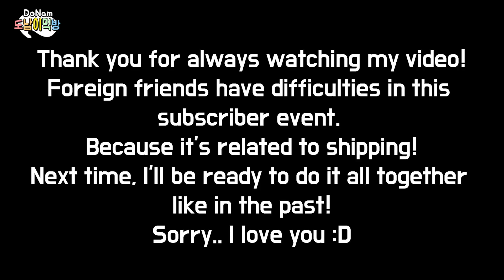소소한 구독자 이벤트! 361,914분 감사합니다!!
조금씩 조금씩 하다 보니까 또밤이 식구들이 361,914분이나 모였네요!!ㅠㅠ 너무 감사합니다!! 사실 조금 더 일찍 준비를 하려고 하다가 이것저것 개인 문제도 정리하고 하다 보니 이제서야 하게 됐어요!

영상에서 보신 신청은 이 게시물 댓글로 해주시면 되고
*두 번째 줄은 원하는 색상! (ex. 검정 or 흰색 or 둘 다)
*세 번째 줄은 하시고 싶으신 말! (욕설,성적인, 등등 그런 건 안돼요!)

랜덤 추첨을 통해서 구독자분에 한해서 열 분에게 텀플러를 드려요!
이번에는 좀 더 많은 분들에게 나눠드릴 수 있어서 당첨 확률도 높아 많이 참여해주세요ㅎㅎ
6/28일까지 제가 댓글을 확인할 것 같고 그 후 이 영상의 댓글은 닫을게요! 당첨되신 분들은 6월 29~30일쯤 먹방 영상 뒷부분에 발표하고 영상 공개 후 최대한 빠르게 메일 드릴게요!!
메일이 휴면상태거나 잘못 적어주시면 당첨이 취소될 수 있어요!! 반드시 확인해주세요ㅎㅎ!